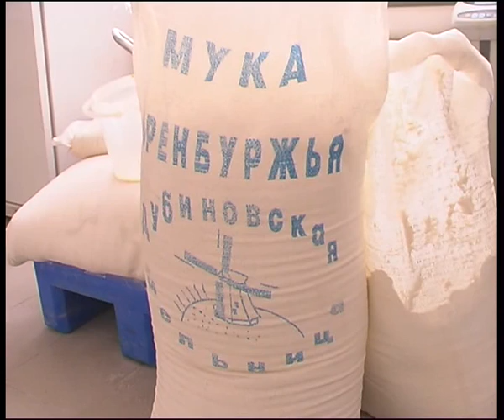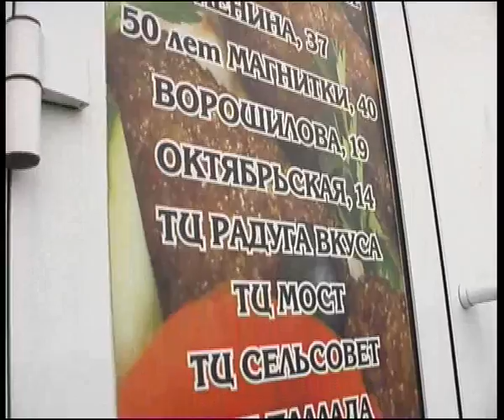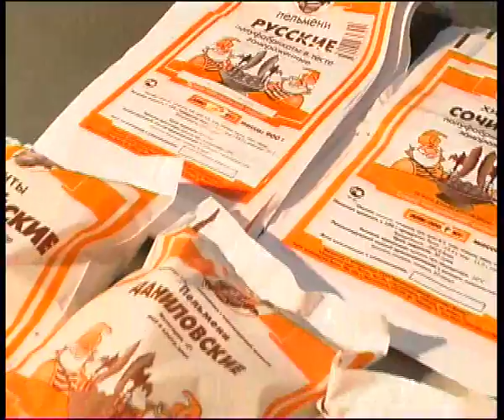profitravioli.flv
Челейкин - real raviolli - настоящие пельмени .